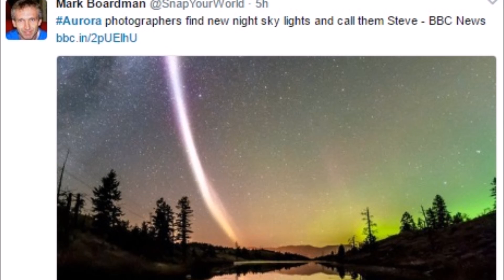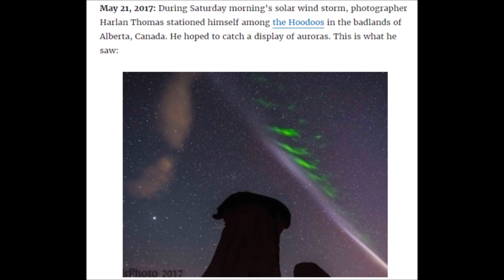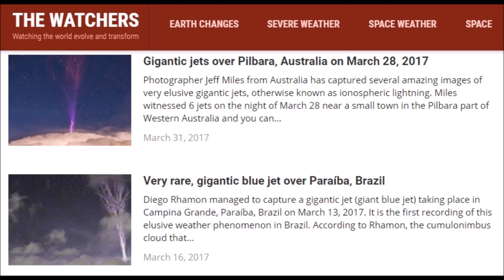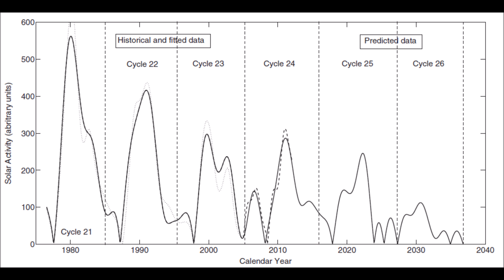Birkeland Currents Glowing in Earth's Skies as the Atmosphere Electrifies Further (379)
Just one month after "Steve" a new type of plasma streamer in glow mode due to strong electrification in Earth's atmosphere in April 2017, that never before observed phenomenon is back again, but this time the intensity is so strong that the field aligned currents are visible twisting in the skies. Follow that with ground to sky lightning and sprites, blue ionospheric lightning all while we still have a 6x increase in intensity ramp up into the grand solar minimum.

A violent thunderstorm ripped through the Acadian Peninsula, northeastern corner of New Brunswick, Canada on Thursday night, May 18, 2017,
An astronaut has recorded a 'first of its kind' video of mysterious blue jets of electricity